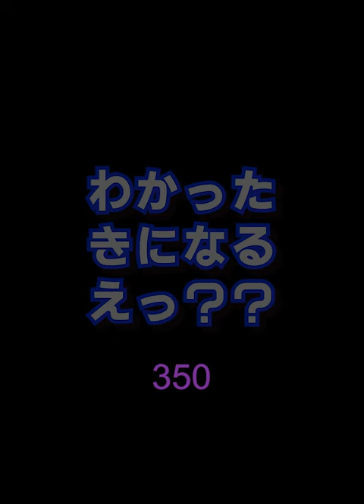[わかったきになるえっ]350目の仕事・土田麦僊#shorts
舞妓林泉の制作意図って話

Software used
Photoshop
illustrator
Premiere Pro
Character Animator